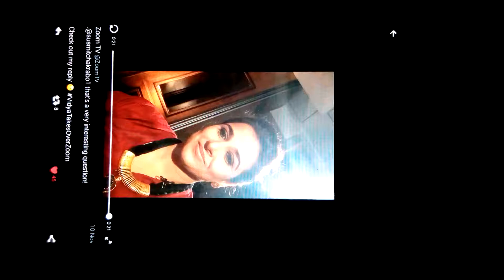15 April 2017